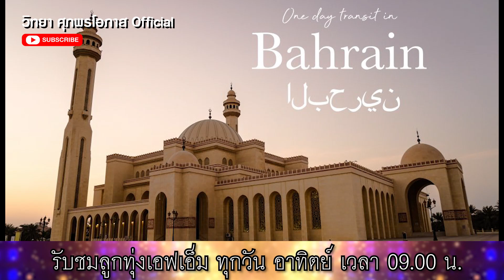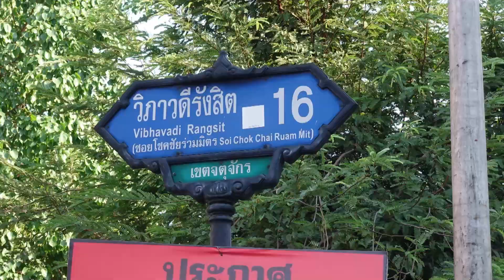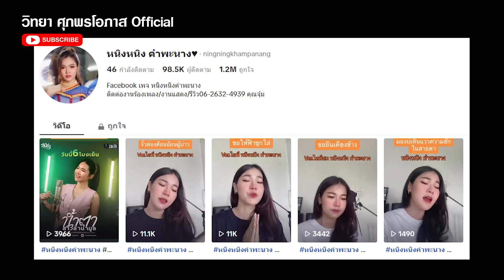หนิงๆ คำพะนาง สาวหมอลำ ศิษย์ครูสลา คุณวุฒิ l ลูกทุ่งเอฟเอ็ม EP.83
ลูกทุ่งเอฟเอ็ม, นิ๋งๆ, หนิงๆคำพะนาง, คบกันที่วัดตะโก, บานเย็น รากแก่น, ดอกรัก ดวงมาลา, สลา คุณวุฒิ, หลิว อำนาจเจริญ, ฮักบ่ได้ แต่ลืมอ้ายบ่ลง, เวียง นฤมล, ตู๋หลู ชัชรินทร์, น้ำตาย้อยโป๊ก, อู๊ด สายตรง, จินตหรา พูนลาภ